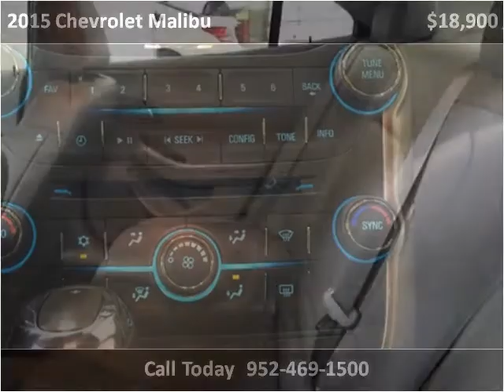2015 Chevrolet Malibu Used Cars Lakeville MN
This 2015 Chevrolet Malibu is available from Poquet Auto Lakeville.